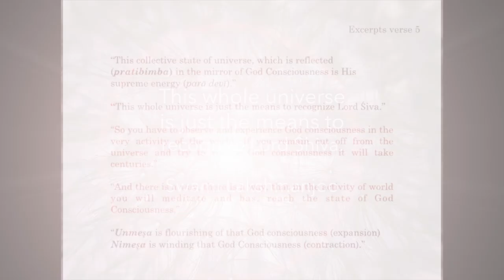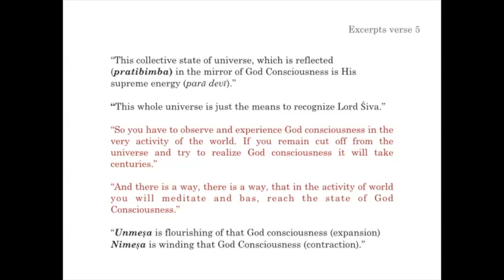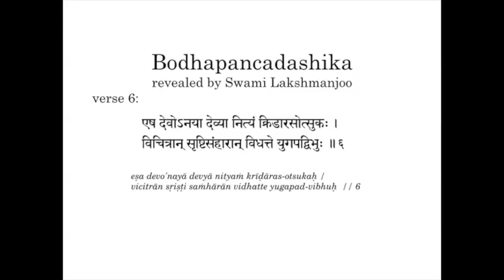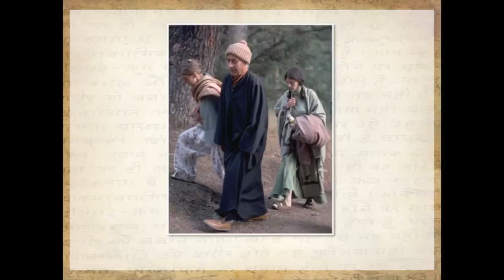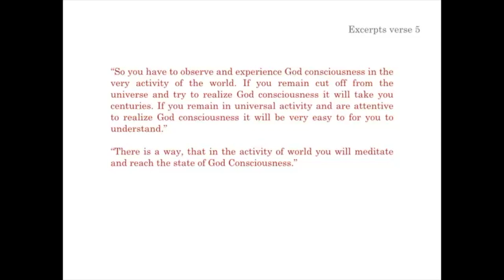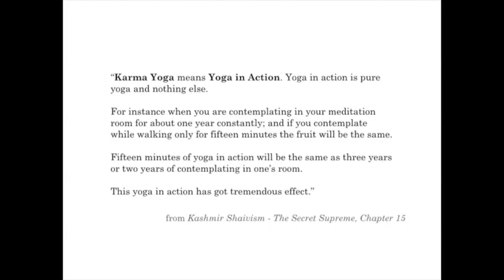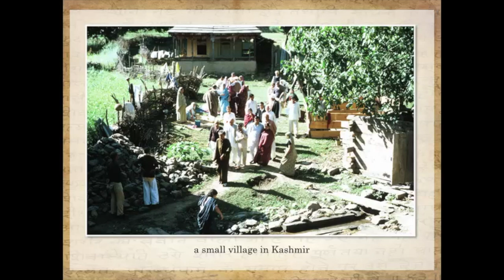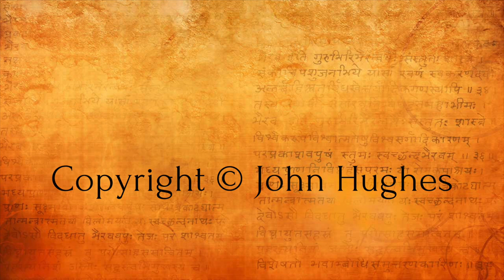Why Lord Shiva has created this universe, which is shakti, His supreme energy?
This lecture is from Abhinavagupta's Bodhapañcadaśikā [15 verses of wisdom]. You can study the complete text of the Bodhapañcadaśikā in-depth in our online course, "Kashmir Shaivism & The Transformation of Life", which gives a thorough introduction to Kashmir Shaivism.